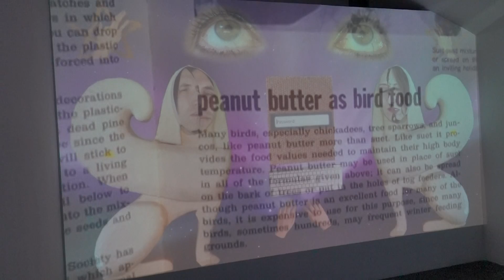Shana Moulton: The Invisible Seventh is the Mystic Column 20210611 117 P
Shana Moulton: The Invisible Seventh is the Mystic Column at the Museum of Contemporary Art Santa Barbara (MCASB) video clip 6/11/2021